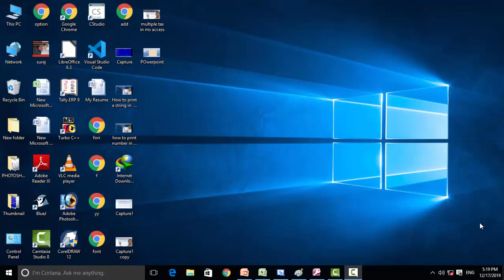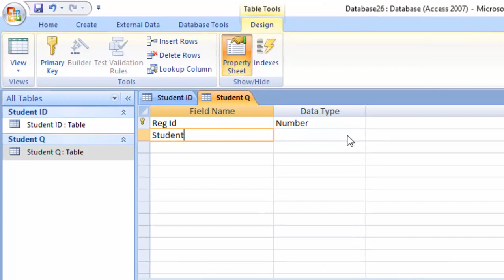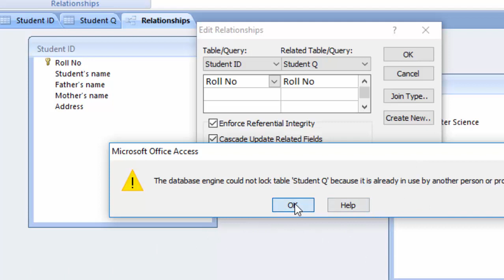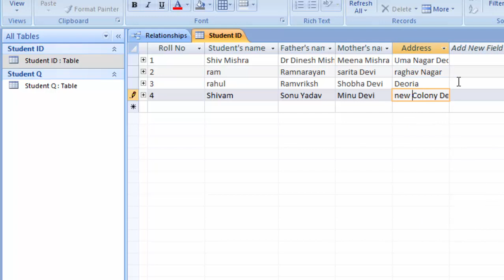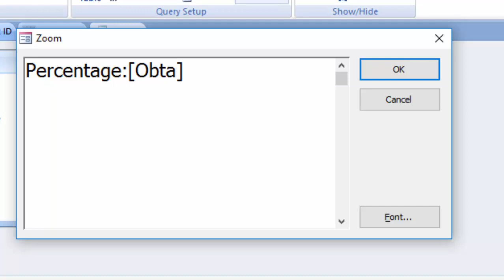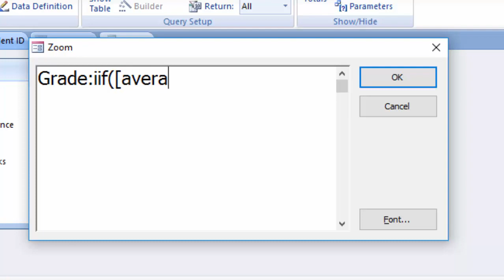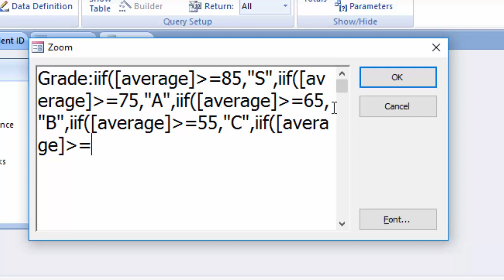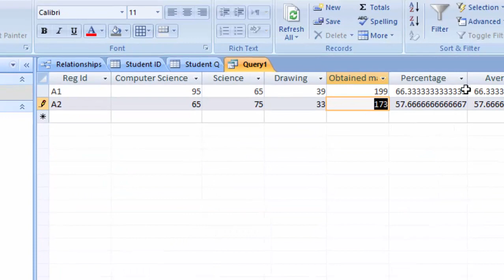How to build relationship in ms access as well as calculate sum grade and average